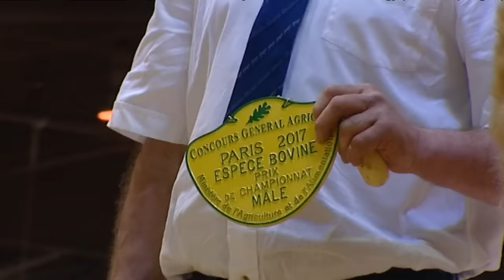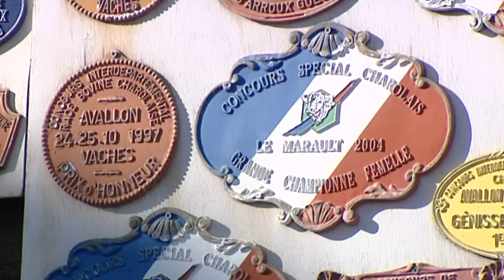Yonne : le taureau Holiday remporte le Grand Prix au Salon de l'agriculture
Le taureau Holiday, issu d'une ferme de l'Yonne, a reçu jeudi 2 mars 2017 le Grand Prix de la race charolaise lors du concours général agricole 2017 au Salon de l'agriculture.